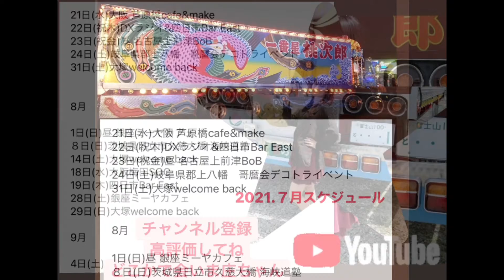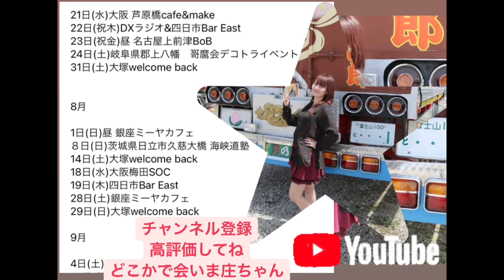デコトラライブ deco track live in スーパー肥子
ハードポップユニット
A for-Real(エイフォーリアル)vocalist 庄司みずきです。

アコースティックアルバム、フルアルバム同時進行で大制作中です
2021年中にはリリースするから楽しみにしててね！！

他の楽曲はこちらからもお求めできます♪

2020年9月20日(日)

熊谷 スーパーEスペース肥塚　に哥麿会さんとお伺いした時の映像です

どんなスポットライトより眩しいデコトラの光に当たって歌うステージは夢のようでした。

こんな素晴らしい体験と思い出をくださった田島会長、哥麿会の皆様　大変ありがとうございました。

2年ぶりの夏の大会も楽しみにしております！

どくろdance  / 宇宙居酒屋「とり八」

A for-Real(エイフォーリアル)vocalist庄司みずき

2021年アートトラック(デコトラ)
イベントスケジュール

７月２４日(土)

哥麿会　夏の全国大会岐阜県郡上市
高鷲スノーパーク

11:00〜ナイトシーン(入場は9:00〜可能)

岐阜県郡上市高鷲町西洞3086-1東海北陸自動車道
高鷲ICより10分

８月８日(日)

海峡道塾　復興支援撮影会
茨城県日立市久慈大橋下

11:00〜
12:00〜ステージ予定

募金＆入場料金　トラック¥3000 乗用車¥2000
雨天決行　大雨中止

「今」と言う時間を大切に

最新ライブは↓をチェックしてね！！
A for-Real (エイフォーリアル)庄司みずき

A for-Real【YOUTUBE】

A for-Real （エイ　フォー　リアル）

2007年7月11日結成

　東京在庄司みずきと杉山直生によるハードポップユニット。
ヨーロッパで1番大きな日本の祭典ＪＡＰＡＮ　ＥＸＰＯ　ＰＡＲＩＳ、ＪＡＰＡＮ　ＥＸＰＯ　ＵＳＡのメインステージに立ちＸ-ＪＡＰＡＮのＹＯＳＨＩＫＩさん、乃木坂46さん、中川翔子さん等と同じステージでライブを行う。
音楽を通して地域活性化事業の企画や、児童、福祉等の施設訪問、パーティ、哥麿会、映画トラック野郎で有名な一番星号のトラックイベントなどでも歌い、仮設住宅へ炊き出しや慰問などチャリティーへも勢力的取り組む。

『音楽を通してみなさんに無限の可能性とパワーを！』

【SNS】

７月２１日(水)

A for-Real present`s LIVE vol.354
15周年目突入！ありがとう感謝祭ツアー in
大阪　芦原橋　studio cafe&make

OPEN 18:30 START 19:00
(OPEN.STRAT 変更になる場合がございます)
¥3000+1D

【LIVE】A for-Real /

大阪市浪速区芦原1-2-6
JR芦原はし駅 徒歩5分
地下鉄 阪神なんば線 桜川駅 徒歩10分

７月２２日(祝木)

76.8MHz CTY-FM
evening wave 電話にてラジオゲスト出演！
ラジオパーソナリティ 大場由香さん

16:10〜16:30 電話出演予定

メッセージおくってね★

無料アプリDLで全国どこでもお聴きになれます

７月２２日(祝木)

A for-Real present's LIVEvol.355
四日市Bar East にあつまる愉快な仲間たち vol.24
〜15周年目突入ありがとう感謝祭ツアーなの編〜
四日市　Bar East

OPEN 18:30 START 19:00
TICKET ¥3000+1D

★15名さま限定ライブ★

【LIVE】A for-Real

三重県四日市市朝日町1-9
JR四日市駅 徒歩1分　近鉄四日市駅 徒歩10分

★ 7月２３日(祝金)

A for-Real present's LIVE vol.356
15周年目突入ありがとうの感謝祭ツアー in
名古屋 上前津BOB

OPEN 12:00 START 12:20 完全撤収 15:55
(OPEN.STRAT 予定時間)
TICKET ¥3000+1D

ツイキャスプレミア配信 ¥2300

★20名様限定ライブとなります
ご予約の上 ご来場ください★

【LIVE】A for-Real / かとう寛之　/ 響　/他

愛知県名古屋市中区上前津2-1-10GIONビル2F
鶴舞線、名城線 4番出口 出てすぐ

７月２４日(土)

哥麿会　夏の全国大会
岐阜県郡上市高鷲スノーパーク

11:00〜ナイトシーン
(入場は9:00〜可能)

岐阜県郡上市高鷲町西洞3086-1
東海北陸自動車道　高鷲ICより10分

７月３１日(土)

A for-Real present's LIVE vol.347
庄司的、オリンピックの開催
〜元気すぎる仲間達が大集合〜
大塚 Welcome back ワンマンライブ

OPEN 17:00 START 17:30
TICKET ¥3300+1order

★ご来場者数 ２５名様★

A for-Real / 百合 / 吉澤里美 / 野坂ひかり

東京都豊島区南大塚3-44-11フサカビルB1
JR大塚駅南口 徒歩2分

New single、14周年記念グッズもコチラからGETしてね！！
A for-Real オフィシャル通販サイト

２０２１年

7月

10日(土)昼 銀座ミーヤカフェ
11日(日)A for-Real 結成丸15年ありがとう
結成記念日当日 大塚welcome back ワンマン
21日(水)大阪 芦原橋cafe&make
22日(祝木)四日市Bar East
23日(祝金)昼 名古屋上前津BoB
24日(土)岐阜県郡上八幡　哥麿会デコトライベント
31日(土)大塚welcome back

8月

1日(日)昼 銀座ミーヤカフェ
14日(土)大塚welcome back
28日(土)銀座ミーヤカフェ
29日(日)大塚welcome back

9月

4日(土)大塚welcome back
20日(祝月)大塚welcome back
29日(日)昼 大塚welcome back